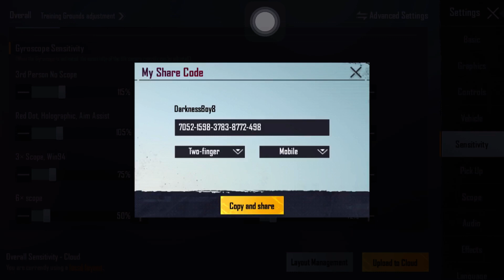BEST 🔥 😈PUBG MOBILE SENSITIVITY ZERO RECOIL PUBG Mobile BGMI | perfect sensitivity for pubg mobile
Search Terms.

new 1.8 update best sensitivity

pubg 1.8 update sensitivity settings

1.8 update sensitivity

new features 1.8 update

bgmi 1.8 update best sensitivity

1.8 update sensitivity bgmi

bgmi new 1.8 update sensitivity

1.8 update zero recoil sensitivity

Pubg 1.8 update sensitivity

Ads gyro sensitivity settings

Pubg best sensitivity 2022

Bgmi best sensitivity 2022

sensitivity setting 1.6 pubg mobile

sensitivity code

sensitivity settings pubg mobile without gyro

sensitivity for android pubg

sensitivity for pubg

sensitivity for pubg mobile no recoil

sensitivity setting pubg mobile for android

sensitivity

pubg sensitivity

pubg sensitivity settings gyroscope

pubg sensitivity no recoil

pubg sensitivity for android

pubg sensitivity for mobile

pubg sensi 2022

pubg new sensitivity code 2022

pubg sensitivity 2022

best sensitivity 2022

New best sensitivity settings with codes 2022

all new settings 2022 PUBG

pubg new sensi 2022

pubg sensitivity settings new update

pubg best sensitivity settings no gro

pubg best sensitivity settings no recoil

pubg best sensitivity settings for android

pubg best sensitivity for android

pubg best sensitivity settings no recoil code

pubg best sensitivity settings no gyro 2021

pubg best sensitivity settings 2021

pubg best sensitivity settings gyro

pubg sensitivity code kaise use kare

pubg sensitivity code no gyroscope

pubg sensitivity code gyroscope

pubg sensitivity code not working

pubg sensitivity code copy and paste

pubg sensitivity code new update

pubg sensitivity code 1.8

pubg sensitivity code kaise dalen

zero recoil config pubg mobile

zero recoil

zero recoil sensitivity for android

zero recoil sensitivity pubg mobile for android

zero recoil sensitivity for all devices

zero recoil pubg mobile settings

zero recoil sensitivity pubg mobile lite

zero recoil gyro sensitivity pubg mobile

control setting pubg mobile

control pubg

control code

controller settings fortnite

control 4 finger pubg

control

controller settings

control recoil pubg mobile

controller sensitivity fortnite

control and sensitivity pubg

4 finger claw pubg mobile

4finger setting pubg

4 finger setting

4 finger control code

4 finger claw pubg mobile sensitivity

4 finger gyro pubg settings

4 finger claw pubg mobile settings

4 finger claw + gyro sensitivity scout

4 finger claw gyro sensitivity

4 finger claw free fire

jonathan sensitivity

jonathan gaming sensitivity code

jonathan pubg

jonathan control settings

tacaz new sensitivity settings

tacaz new sensitivity code

tacaz new control code

levinho sensitivity settings

levinho new sensitivity code

levinho controls code

ruppo sensitivity settings

dwoz sensitivity settings

munno sensitivity settings

2gb,3gb ram sensitivity

2gb,3gb ram best sensitivity

jonathan gaming

all scope sensitivity pubg mobile

all scope setting pubg mobile

all scope sensitivity pubg mobile lite

all scope sensitivity

all scope sensitivity pubg mobile gyroscope

all scope sensitivity pubg mobile 2022

all scope settings

all scope sensitivity settings pubg mobile lite

all scope sensitivity settings

all scope spray sensitivity

recoil control pubg

recoil control pubg mobile without gyroscope

recoil control sensitivity pubg

recoil control pubg mobile

recoil control pubg settings

recoil control pubg lite

recoil control

recoil control p

recoil control pu

recoil control app for pubg

how to recoil control pubg

how to recoil control bgmi

how to recoil control valorant

how to improve recoil control pubg mobile

how to recoil control free fire

how to get better recoil control in apex legends

how to get better recoil control in r6 console

how to recoil control apex

how to recoil control pubg lite

how to recoil control warzone

bgmi send me gift

bgmi sensi code kaise dale

bgmi sensitivity settings gyroscope new update

bgmi sensitivity settings vivo v20

bgmi sensitivity settings copy paste kaise kare

4 parmak pubg ayarları

4 parmak ayarları

4 parmak kar

4 parmak kontrol ayarları

4 parmak kontrol kodu

4 parmak pubg

4 parmak pubg kontrol ayarlar

4 parmak jiroskop

4 parmak pubg hassasiyet

4 parmak hassasiyet kodu